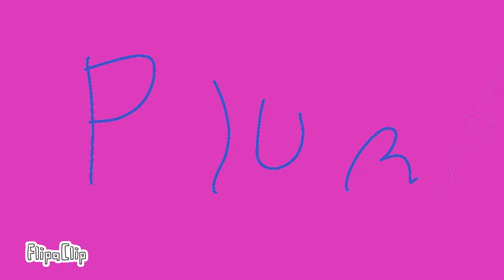DO NOT WATCH